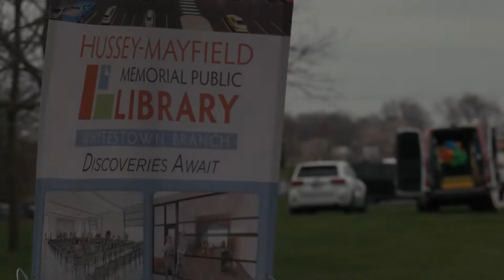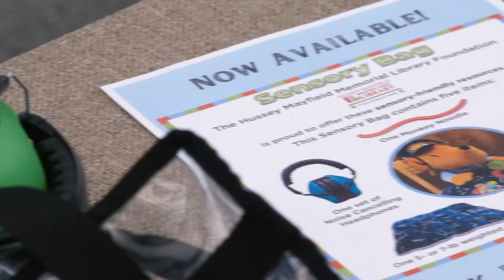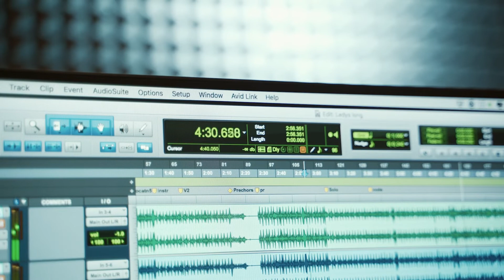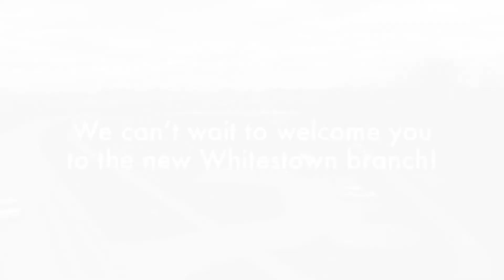HMMPL Whitestown Branch Video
Discover HMMPL’s vision and plans for the new Whitestown Branch!